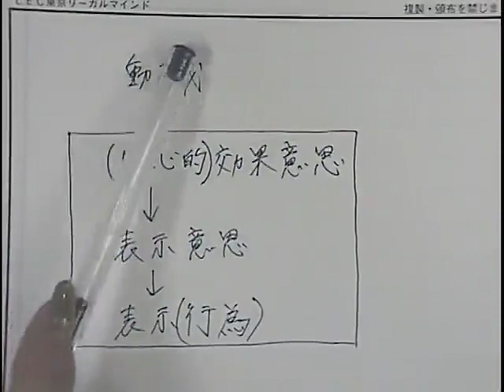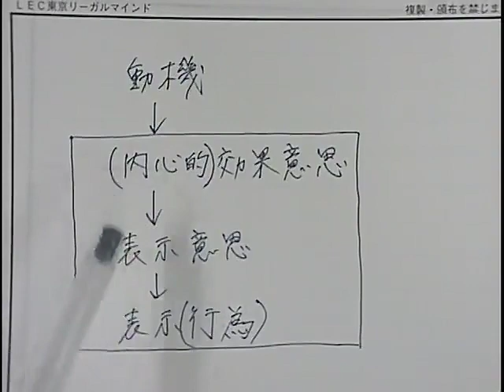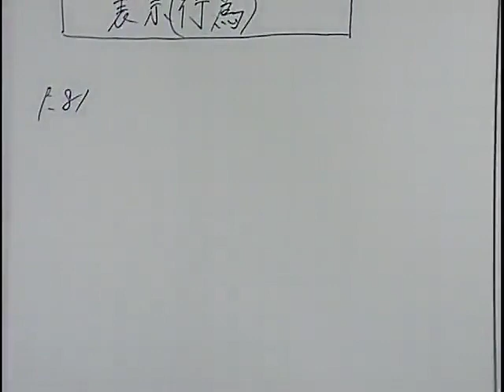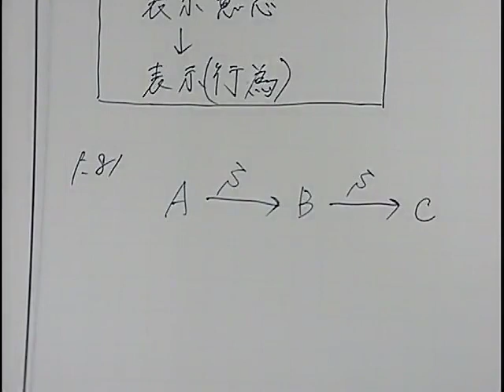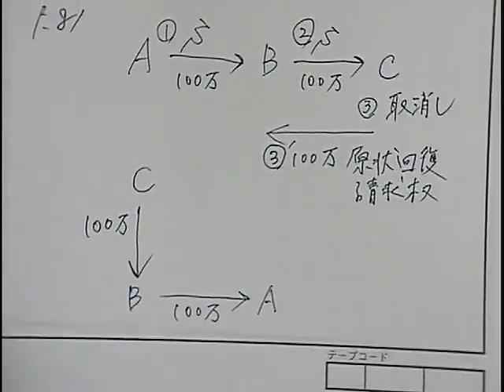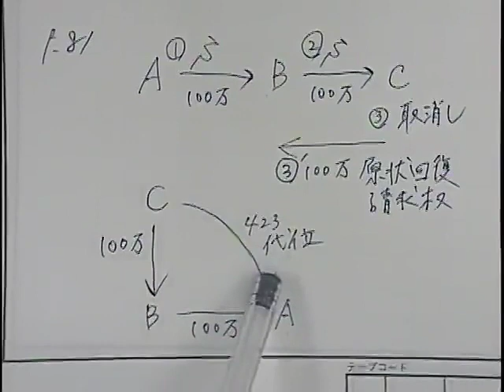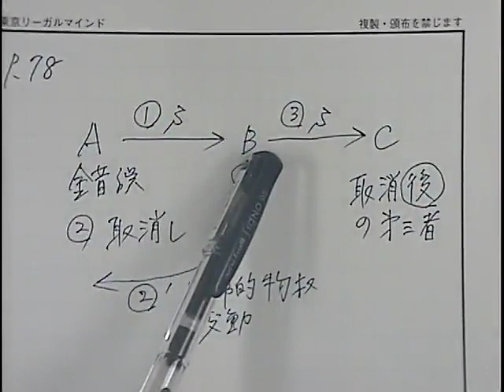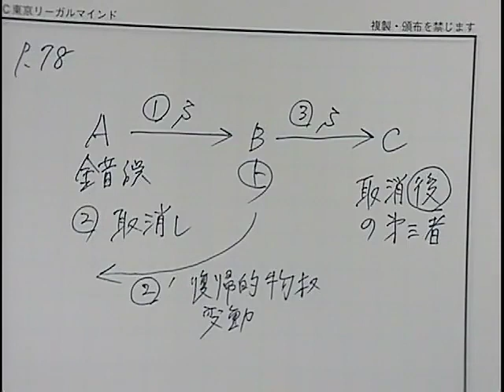【ＬＥＣ司法書士】実践力PowerUo講座［択一編］無料体験会（民法第2回）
20/10/17（土）収録

★海野講師が担当する実践力PowerUｐ講座についてはこちらから